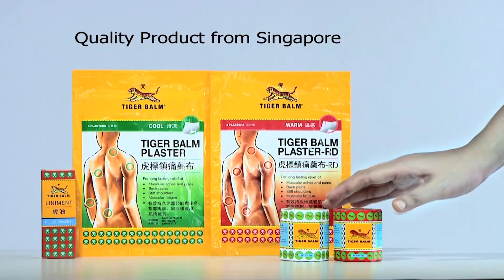အဖမ်းခံရလဲ နိုင်ငံရေးက ဆုတ်ခွာသွားမှာ မဟုတ်ဘူးဆိုတဲ့ ဒေါ်နီနီမေမြင့် (ရုပ်/သံ)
AA လက်နက်ကိုင်အဖွဲ့ကနေ တလကျော်ကြာ ဖမ်းဆီးခေါ်ဆောင်ခံထားရတဲ့ တောင်ကုတ်လွှတ်တော်ကိုယ်စားလှယ် သုံးဦးဟာ ပြီးခဲ့တဲ့ ဇန်နဝါရီ၁ရက်နေ့က ပြန်လည်လွတ်မြောက်ခဲ့ပါတယ် ။

ဖမ်းဆီးခေါ်ဆောင်ခံထားရတဲ့ အချိန်မှာကြုံတွေ့ခဲ့ရတဲ့ အခြေနေအနေတွေနဲ့ ၂၀၂၀ရွေးကောက်ပွဲမှာ ပါဝင်ယှဉ်ပြိုင်ဖို့ မဲဆွယ်စည်းရုံးရေးလုပ်ဆောင်နေတဲ့ ကာလမှာ ဖမ်းခံရတာကြောင့် နစ်နာဆုံးရှုံးမှုတွေကို ဧရာဝတီကို အခုလိုပြောပြပါတယ် ။

အင်တာဗျုး/တည်းဖြတ် - ဝေနှင်းထွဋ်